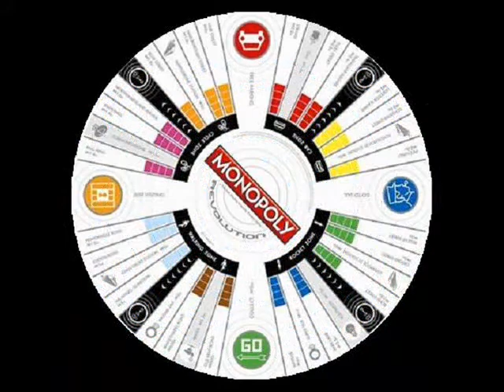Dodecahedron ~ Blue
ζε8